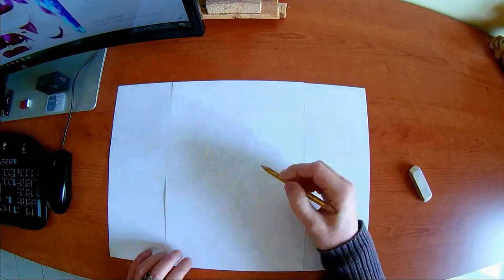GOKU ULTRA INSTINCT - 2020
Speed Draw Realizzato con: Matita , Pastelli e Pennarelli su Carta - 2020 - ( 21 x 30 )

2°Camera ► Iphone XS MAX
Console ► PS4 PRO